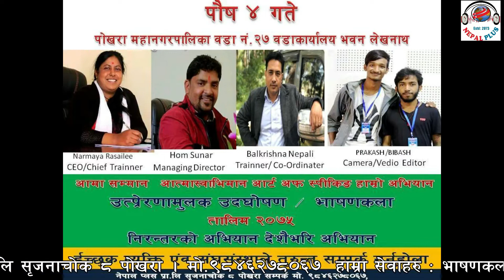उदघोषण तथा भाषणकला तालिम का लागि सम्झनुहोस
तालिममा सहभागी हुन चाहनु हुन्छ भने हामीलाई सम्झनुहोस
नेपाल प्लस
पोखरा ,८ सृजनाचोक
मो .९८४६२७८०६७
थप जानकारीको लागि:

हाम्रो लिखित अनुमतिविना हाम्रा भिडियोहरु डाउनलोड गरी युट्युब, फेसबुक वा अन्य ठाउँमा अपलोड गर्न पाइँदैन । नाफा कमाउने उदेश्यले यी भिडियो हाम्रो अनुमतिविना सार्वजनिक प्रसारण गर्न पनि पाइँदैन ।

Without our written consent distribution of our contents by downloading and re-uploading inside and outside YouTube is strictly prohibited. However embedding our videos with proper credits is always welcome.